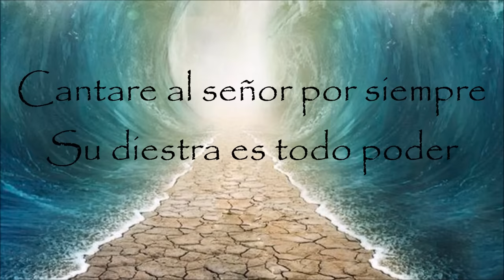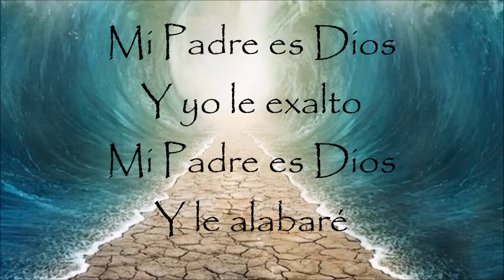Marco Barrientos - Los Carros Del Faraón (Letra)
Vídeo Editado Con Letra
Cantante: Marco Barrientos
Tema: Los Carros Del Faraón